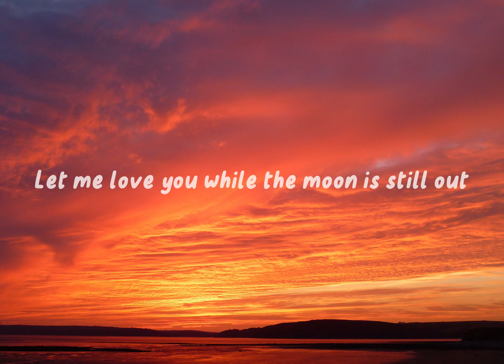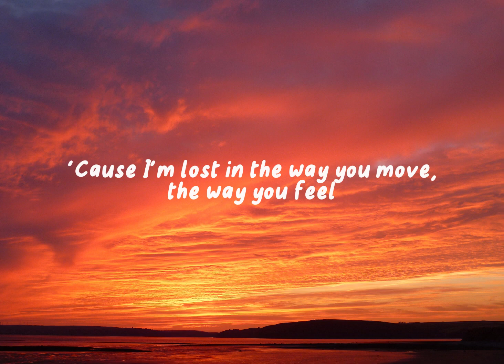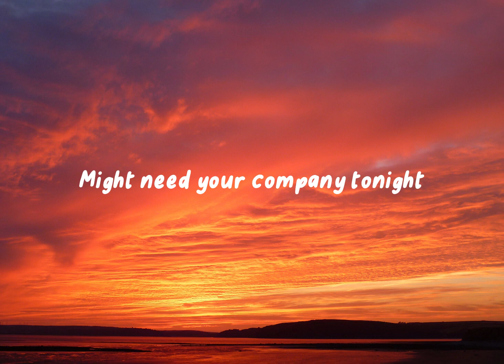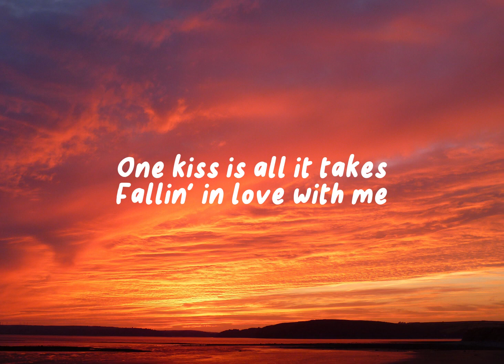Calvin Harris, Dua Lipa - One Kiss (Lyrics)